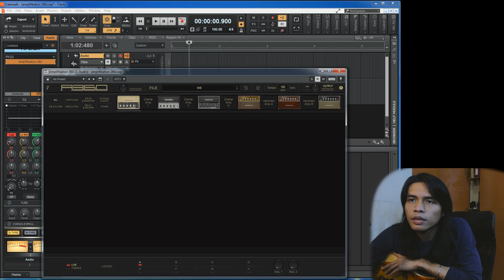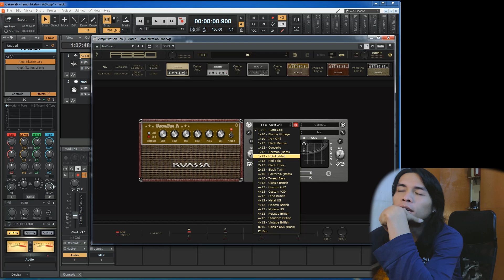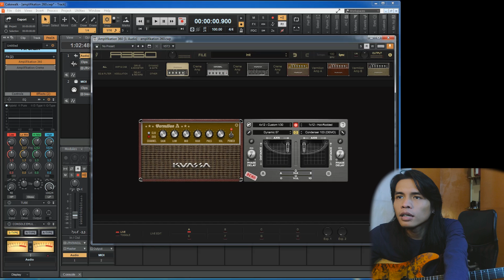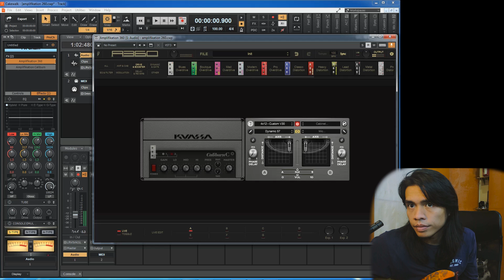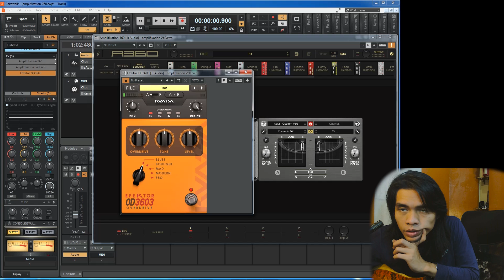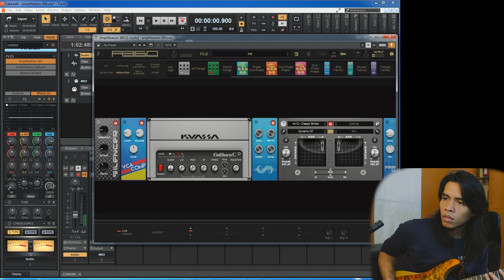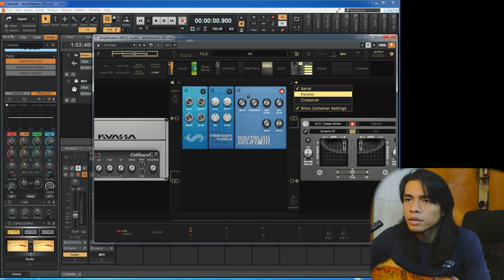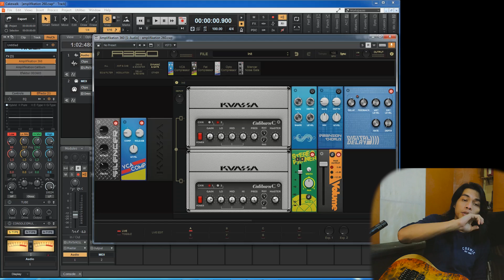BALUM - KUASSA AMPLIFIKATION 360 (BHS.INDO)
Pertama kali coba Plugin terbaru dari Kuassa ; Amplifikation 360

Hey there, Here's some sound overview of Kuassa's latest product; Kuassa Amplifikation 360.

Guitar: Schecter Reaper FR

00:00 intro
00:35 tampilan Plugins
01:10 test the Amps
03:52 Stereo Cabinet
05:47 Amplifikation caliburn
07:51 Distortion Pedal
09:26 Modulation, Delay & other Pedal

My New Single - Another Next Time